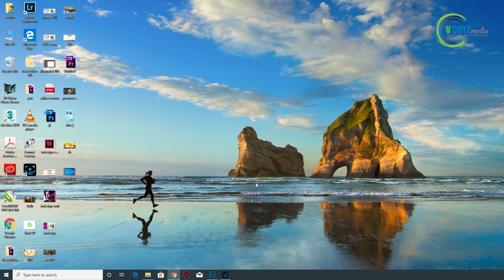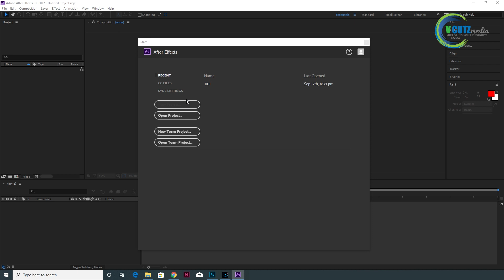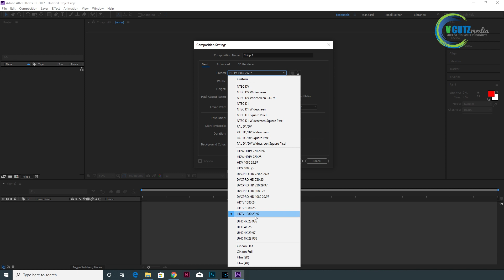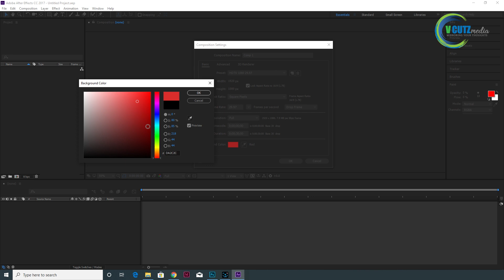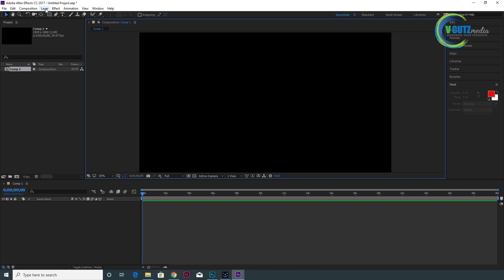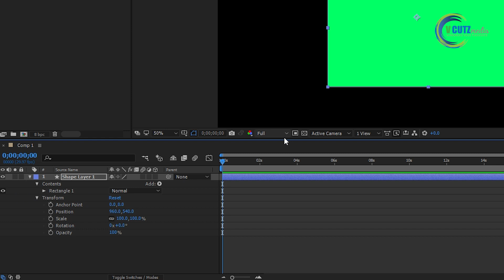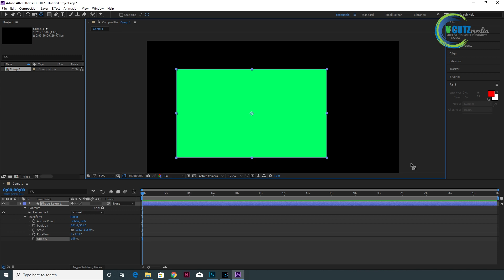AFTER EFFECTS BASICS | For beginners | Malayalam tutorial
After Effect- Basic Tools Introduction
Adobe After Effects is a digital visual effects, motion graphics, and compositing. used in the post-production process of film making and television production. Among other things, After Effects can be used for keying, tracking, compositing, and animation.

If you need a license for your project, you can purchase it

The whole video is recorded myself and i have used  editing software to make it fine. BGM used is found license free and was taken from youtube itself. If you have any queries please write on the email provided in description with details, then we will take further